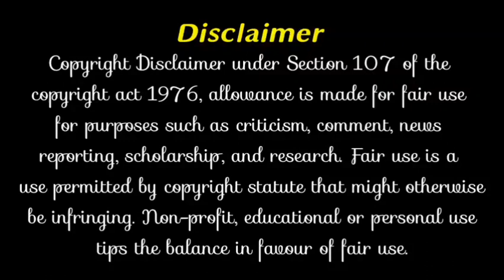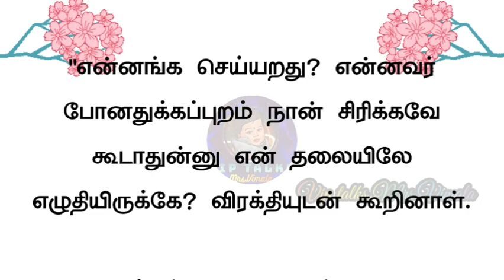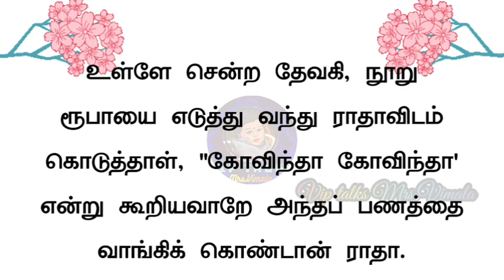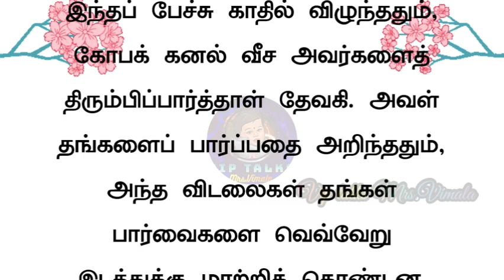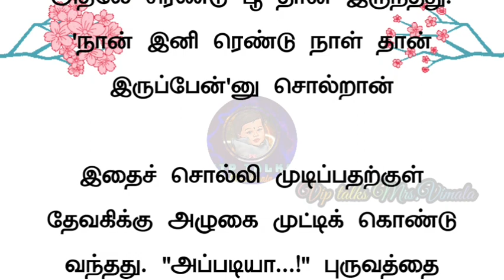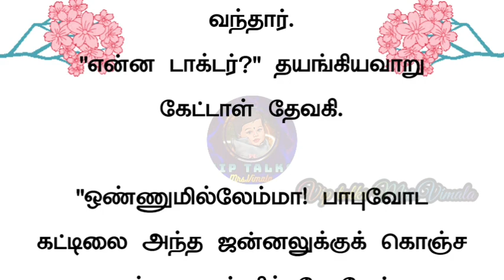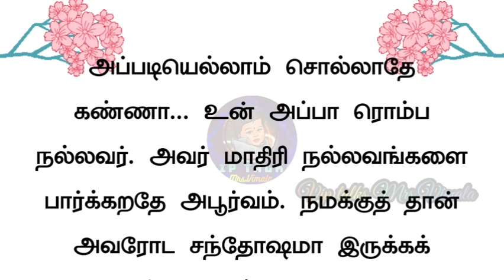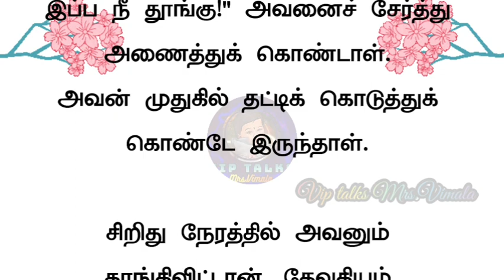ஒரு மரம் பூத்தது | kalaingar M.Karunanithi | oru maram poothathu Story | Episode 3 | பகுதி 3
ஒரு மரம் பூத்தது. சிறுகதை உலகில் புரட்சி ஏற்படுத்திய  ஓ ஹென்றி தீட்டிய "கடைசி இலை" என்ற கதையை மையமாக வைத்து  கலைஞர் மு.கருணாநிதி எழுதிய கதை.
padithathil pidithathu in tamil.
oru maram poothathu book.
oru maram poothathu audio book,
kalaingar m.karunanithi book,
oru maram poothathu in tamil.
MotivationStories in TamilforStudents
MotivationStories in TamilforEmpolyees
TamilMotivational Videos
Motivational Videosin Tamil

This Channel.